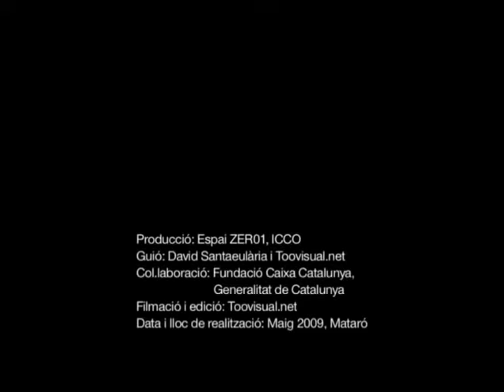Entrevista a Mapi Rivera i Ramón Casanova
Entrevista als artistes Mapi River i Ramón Casanova en referència a l'exposició "La semença de la imatge" que es va poder veure a l'Espai Zer01, el maig i juny de 2009, a través de Ciutats 3.0. "La semença de la imatge" és una exposició fotogràfica que reflexiona sobre el que és i representa la creació de la imatge fruit d'un treball d'experimentació. Els artistes identifiquen el plafó com a un espai on cultivar les imatges i on la lent és la semença (la llavor). Totes les imatges estan fetes amb una o dues figures femenines il·luminades amb una llum puntual o un cercle incandescent.